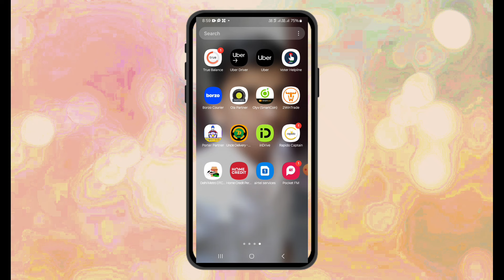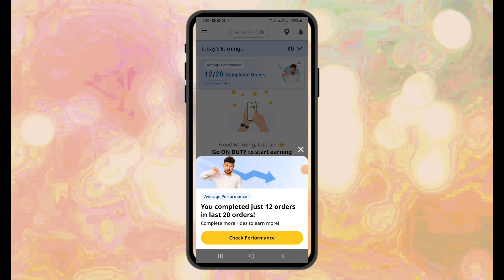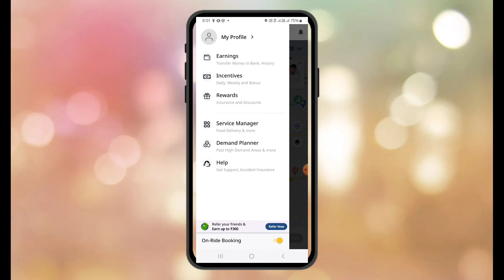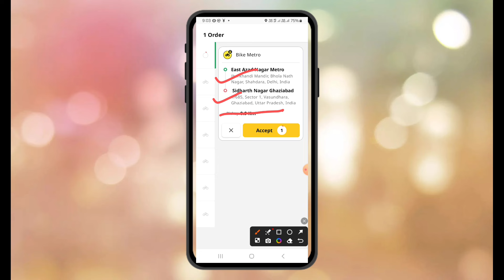Rapido Captain New Bigg Update 2024 || Rapido Captain app kaise Use Kare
Your Queries .
rapido bike taxi,l
rapido captain,
rapido,
rapido my route booking,
how to use rapido my route booking option,
benefits of my route booking feature in rapido,
rapido auto booking,
rapido captain earnings,
my route booking rapido,
how to use my route booking,
rapido app bike taxi booking,
my route booking कैसे प्रयोग करे,
how to cancel rapido cab booking,rapido bike,
what is my route booking in rapido captain,
how to earn extra with use my route booking,
booking rapido

√ From Uttar Pradesh Lakhimpur kheri
Lives in Delhi

First of all thank you for Giving This opportunity For introduce My ... Vishal... Singh.. basically from Uttar Pradesh Lakhimpur kheri but correctly setting Loni Gaziyabad Uttar Pradesh i did My graduation complete Chatrapati Sahu Ji Mahraj Kanpur univercity

rapido captain
new captains rapido big update
rapido bike taxi
rapido
rapido captain salary
rapido new captain no rides
rapido new captains,rapido new update,
rapido new update go to home,
rapido go to home new update
rapido captain tamil,
rapido captain part time job,
rapido captain salary details,
rapido captain uber bike earning,